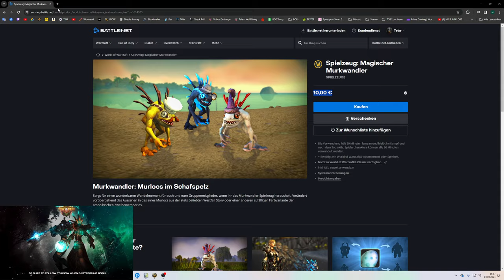[WOW] Spielzeug Guide #427: [Magischer Düsterwandler]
Amazon (Games):

♦ Bildschirm:
32" (81,28cm) LG Electronics UltraGear 32GP850-B schwarz 2560x1440 1xDisplayPort 1.4 / 2xHDMI 2.0

27" (68,58cm) Gigabyte Curved G27QC schwarz 2560x1440 1x DisplayPort 1.2 / 2xHDMI 2.0

1000 Watt be quiet! Pure Power 12 M Modular 80+ Gold

Stand 10/23